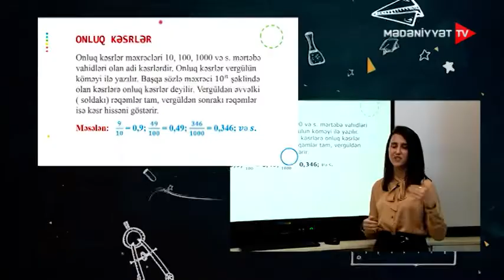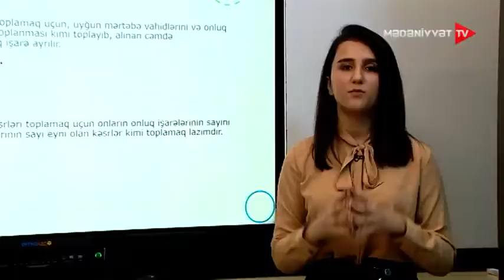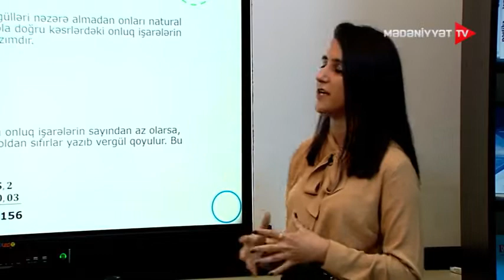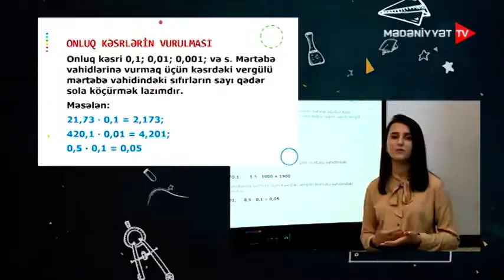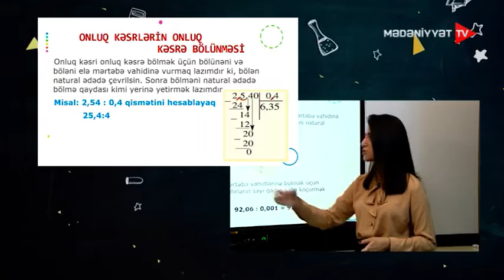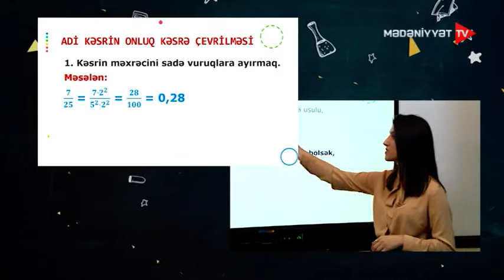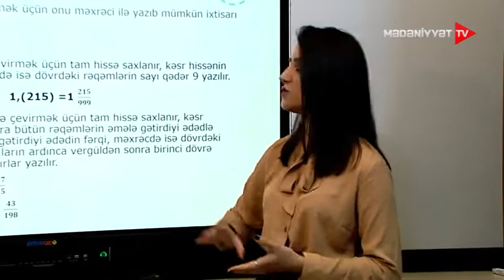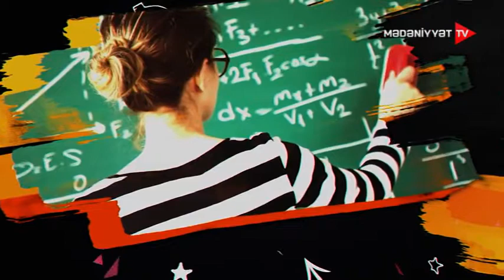3 Riyaziyyat Onluq kəsrlər